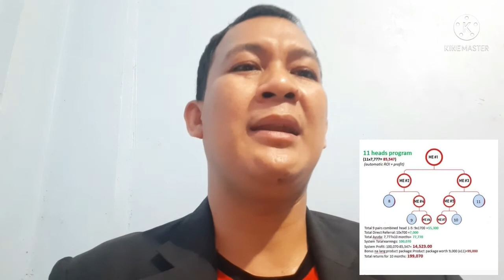INFINITY 7 CORP. BUSINESS PRESENTATION